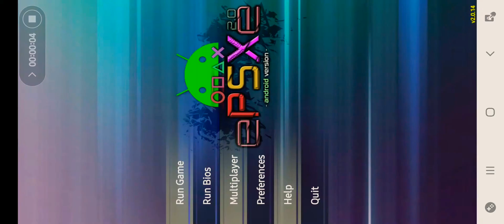Crash Bandicoot 3 Part 11: Time Trial Relics (1)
OKAY!
It's that point of the game where in order to get the 100% ending... I must once again go through the Time Trial Relics!

Thanks again for watching this wonderful throwback to the Original Crash Bandicoot Series as a celebration for the announcement of